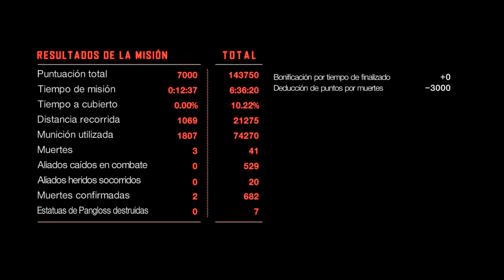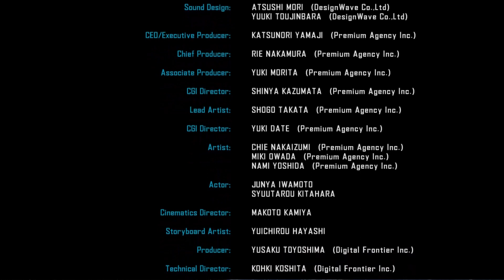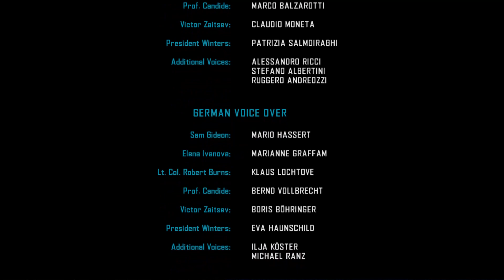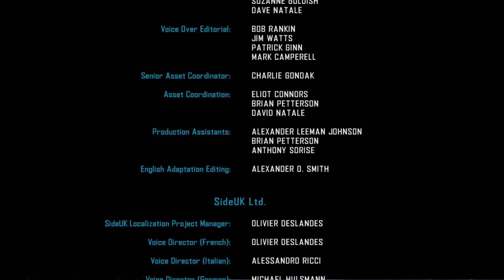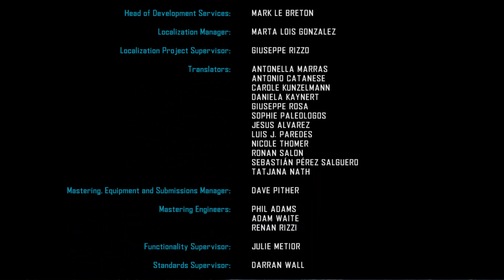Vanquish | Chapter 8 FINAL | Gameplay Longplay Walkthrough No Commentary